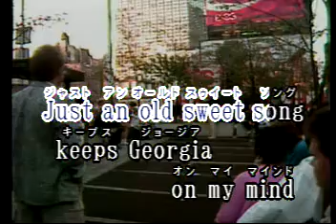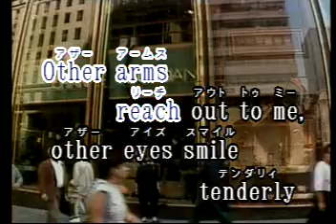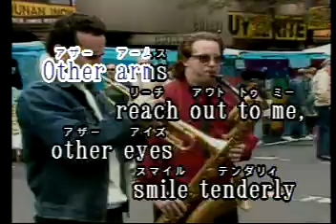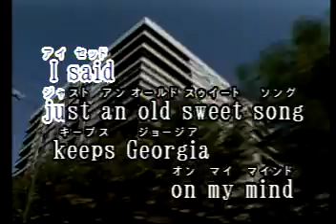Georgia On My Mind Las Rocas